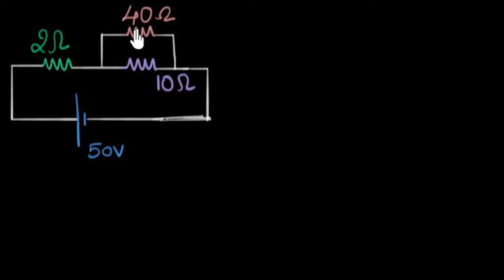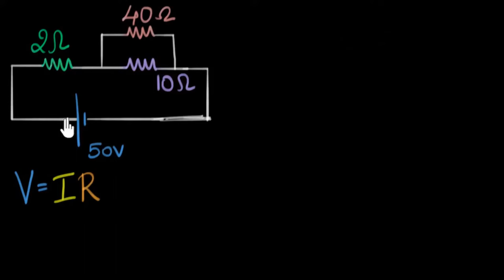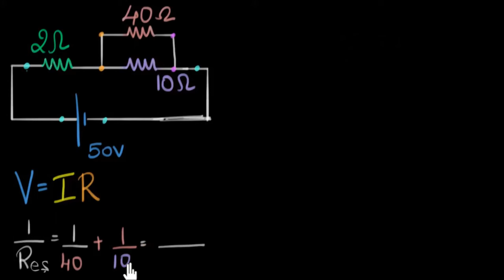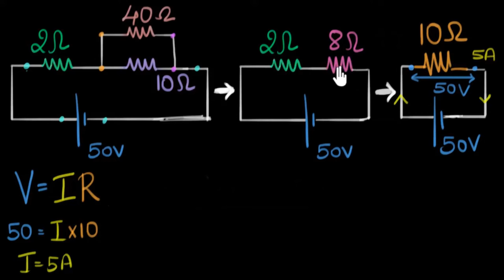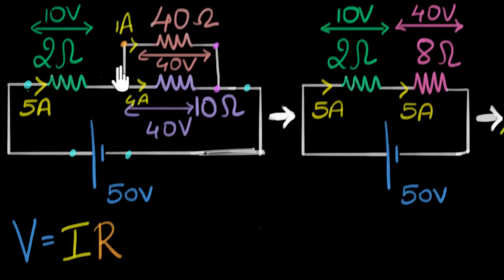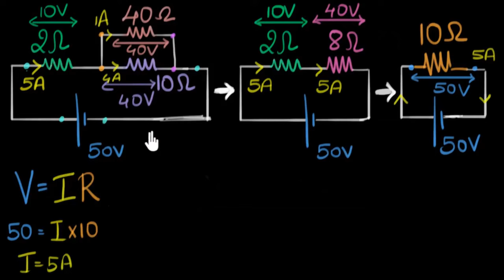Çözümlü Örnek: Bir Devrede Akım ve Gerilimi Bulma (Fizik)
50 dilde 120 milyon öğrencinin faydalandığı, dünyanın en büyük ücretsiz öğrenme platformu Khan Academy’de, matematikten sanat tarihine, ekonomiden fen bilimlerine, basit toplamadan diferansiyel denklemlere, ilkokul seviyesinden üniversite seviyesine her yaş için binlerce ders videosu, konu anlatımı, soru çözümü, interaktif alıştırma ve daha fazlasına tamamen ücretsiz ve reklamsız olarak ulaşabilirsiniz.